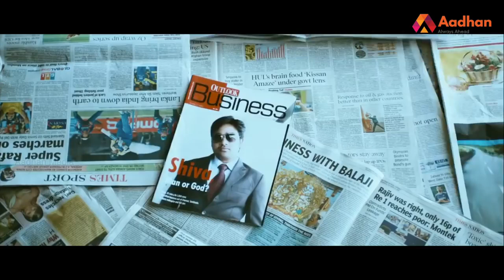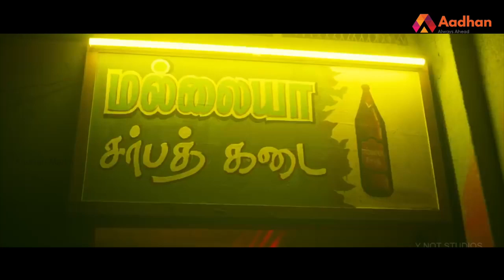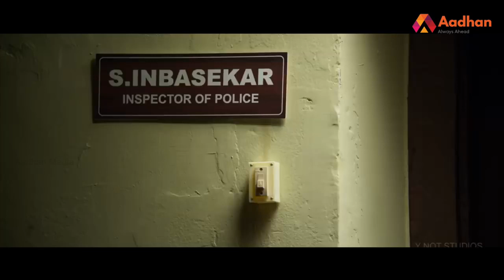Thamizh Padam 2.0 | Teaser Breakdown | Mirchi Shiva | C.S.Amudhan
‘Tamizh Padam 2.0’  has been released and takes several jibes at Tamil cinema and politicians throughout the teaser, wonderful combination of 20 tamil movies.